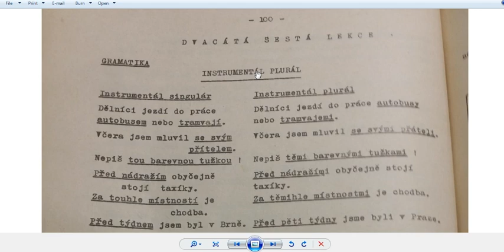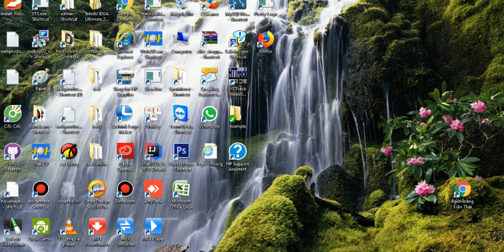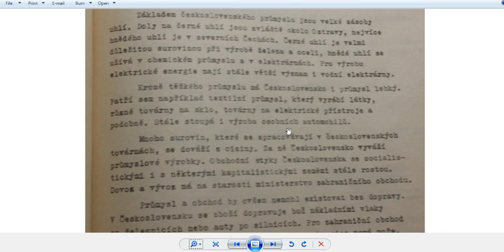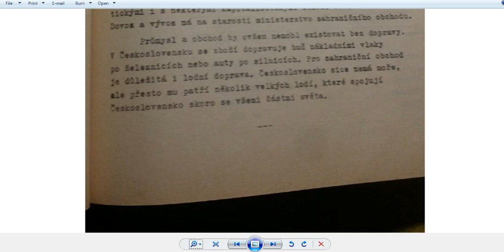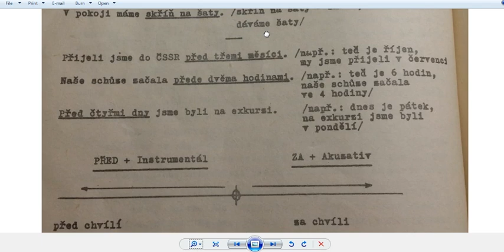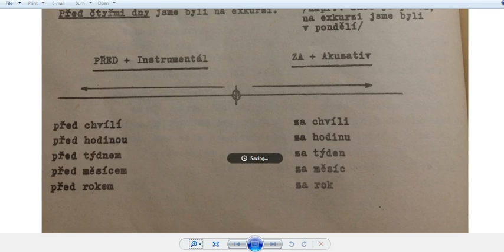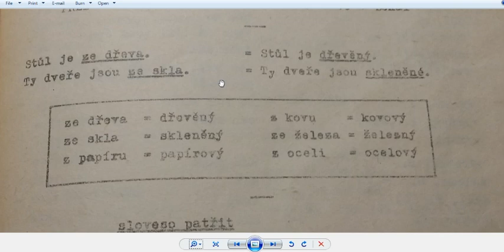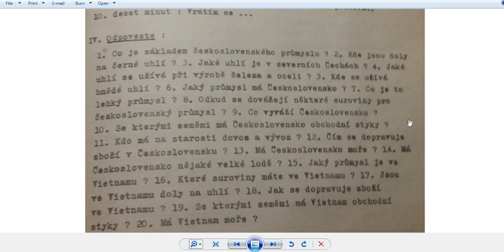Tiếng séc cơ bản 2- bài 26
tiếng séc cơ bản cho người học thi trvaly ,và học các trường đại học trung học chuyên nghiệp tại séc xem toan bo tai